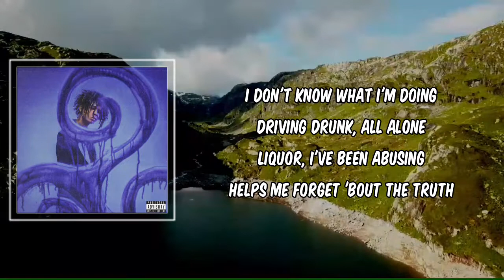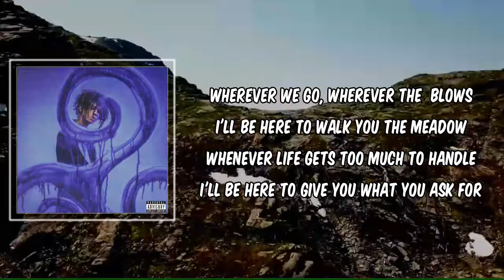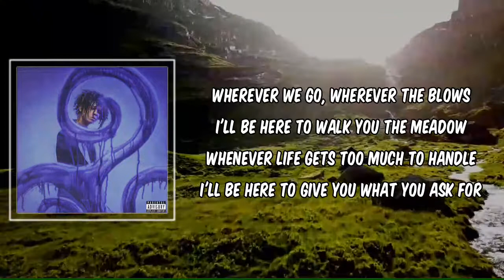Lyric: hopeless romantic by iann dior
hopeless romantic by iann dior
Album: On To Better things

hopeless romantic Lyrics:

Wherever we go, wherever the wind blows
I'll be here to walk you through the meadow

[Verse 1]
I don't know what I'm doing
Driving drunk, all alone
Liquor, I've been abusing
Helps me forget 'bout the truth
If you keep on running
I'll keep running with you
I don't think this is healthy
Can't keep doing this with you

[Chorus]
Whenever life gets too much to handle
I'll be here to givе you what you ask for

[Verse 2]
I could feel it eat me up
Mind on a starship
Haven't gavе it any thought
Since I done lost it
But I need you to listen up
My heart you damaged
I've been through, like, way too much
Hopeless romantic

[Chorus]
I'll be here to give you what you ask for

[Bridge]
I'll be here waiting 'til the day comes
I'm not as nice as I used to be
It don't rain in hills of California
But I feel it pouring over me

[Outro]
I'll be, I'll be, I'll be right here
I will be here, I will be here